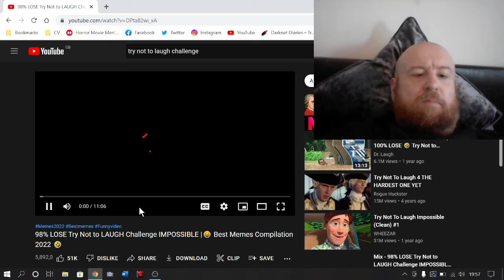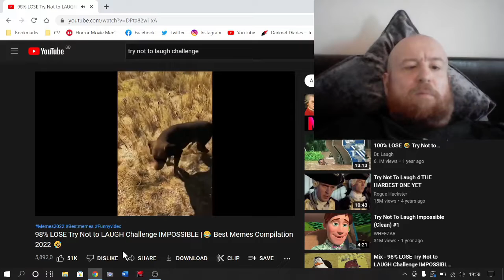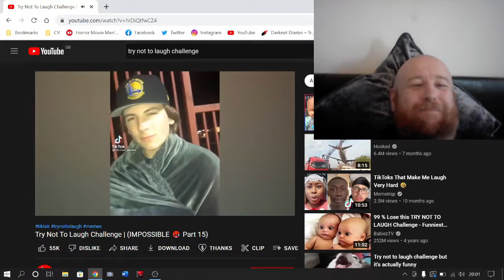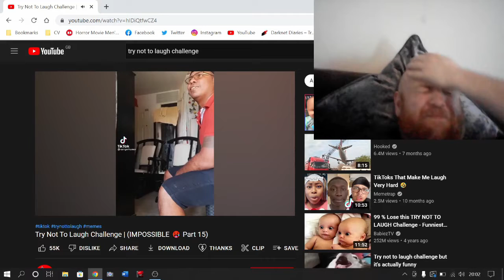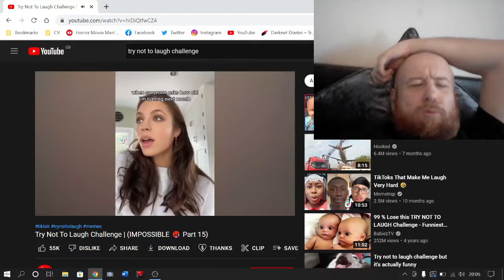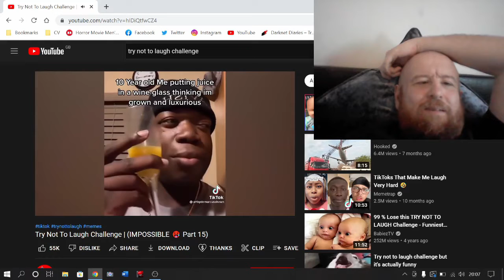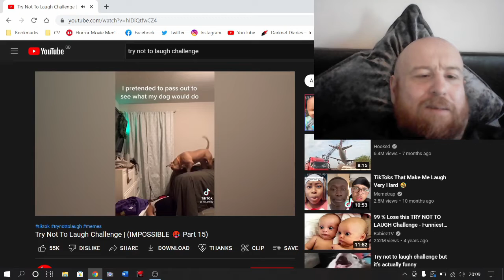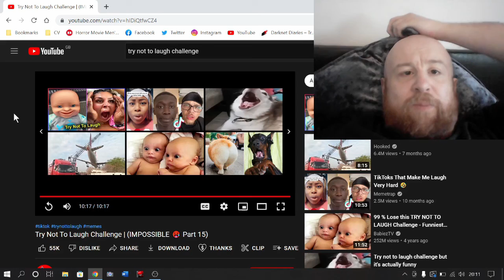Try not to laugh...FAILURE!!!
Does what it says on the tin, folks - guess I do have a sense of humour after all!  Enjoy.  ;o)